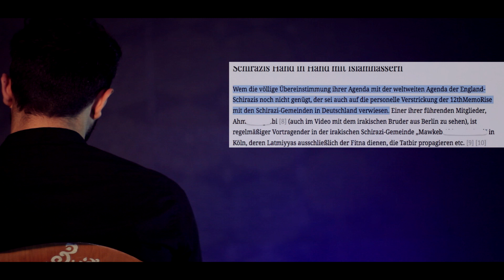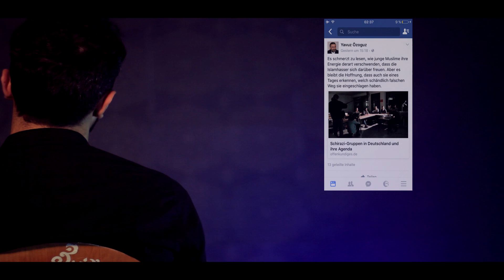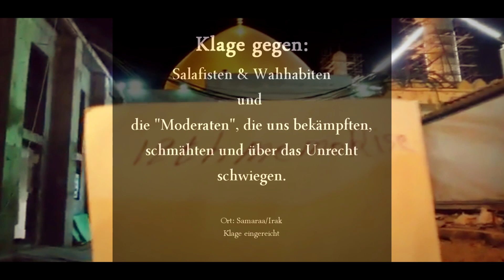12thMemoRise - Aktion: Parallelgesellschaften, radikale Muslime, Scharia in Deutschland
12thMemoRise geht offline !!!

Unser letztes Statement !

Hört es euch bitte mehrmals an, damit ihr versteht was in Deutschland los ist !